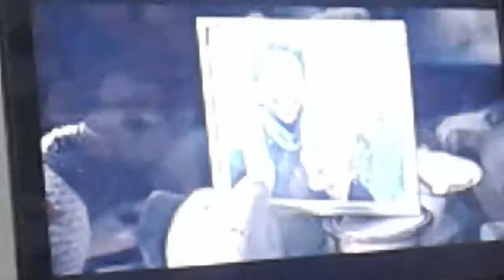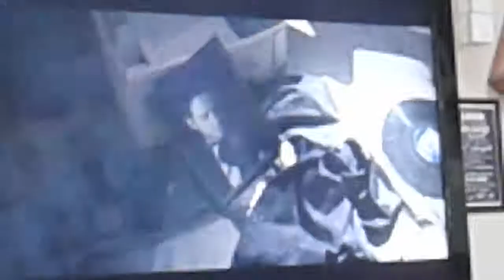😱😱 so scary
For you